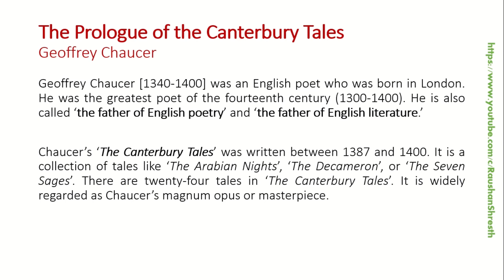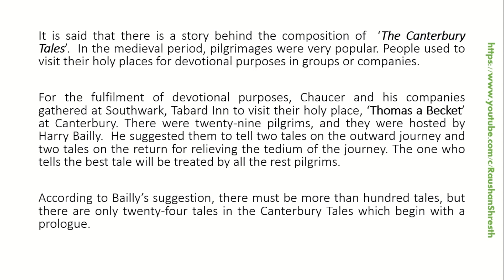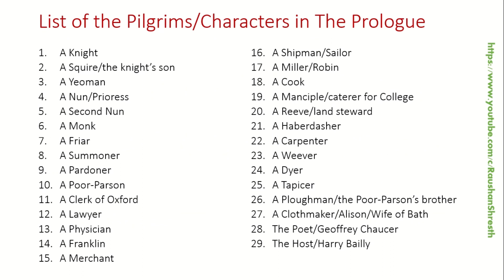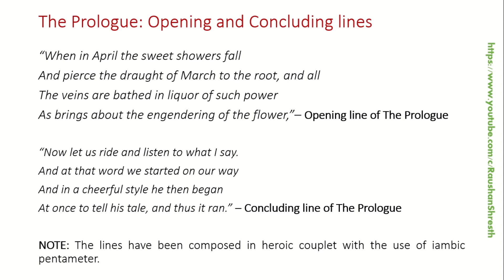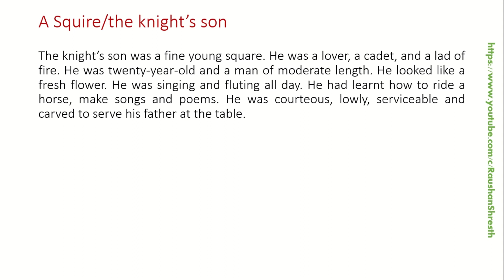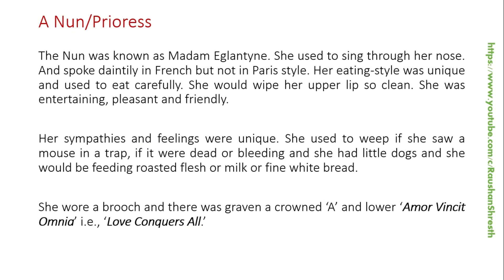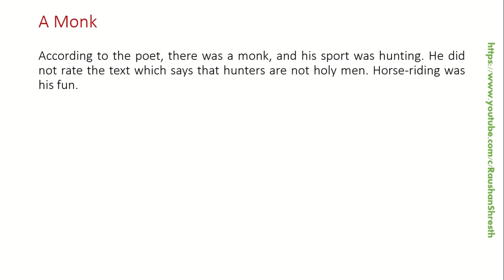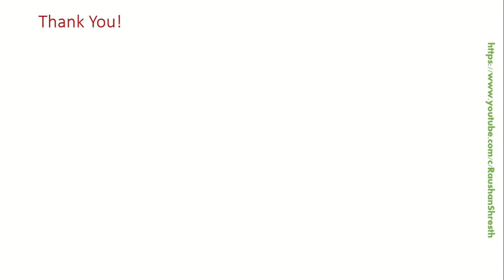"The Prologue" of The Canterbury Tales | Geoffrey Chaucer | Summary and Analysis@RaushanShresth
Geoffrey Chaucer [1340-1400] was an English poet who was born in London. He was the greatest poet of the fourteenth century (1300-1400). He is also called ‘the father of English poetry’ and ‘the father of English literature.’

Chaucer’s ‘The Canterbury Tales’ was written between 1387 and 1400. It is a collection of tales like ‘The Arabian Nights’, ‘The Decameron’, or ‘The Seven Sages’. There are twenty-four tales in ‘The Canterbury Tales’. It is widely regarded as Chaucer’s magnum opus or masterpiece.

‘The Prologue’ of the Canterbury Tales is an introductory section of the text which was written by Chaucer and became widely famous for having unique features like friendly tone, humorous, satirical, and concreteness.@RaushanShresth